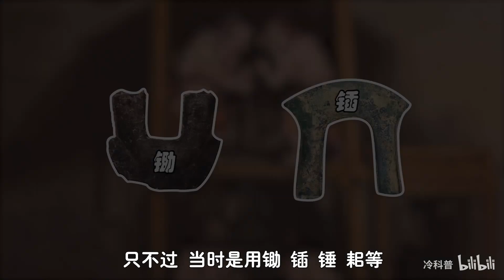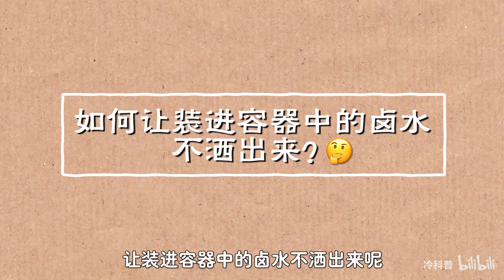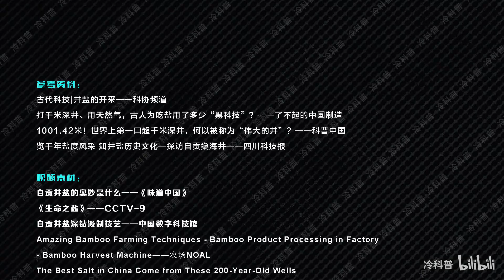古人为了吃到盐能有多拼？耗时13年，凿出千米多深的盐井！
燊海井是世界上第一口深度超千米的盐井，一起来看看古人在开凿它时，都用了哪些黑科技吧~
大家好